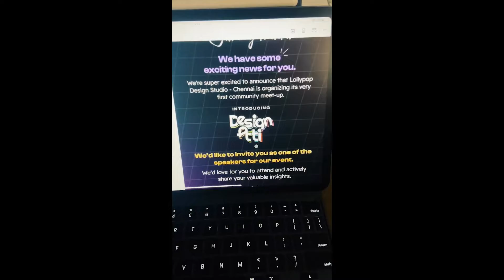Talk at Design Atti Event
Talk at Design Atti Event - At Design Atti Event - Figma chapter partnered with Lollypop Design Studio, Chennai for their very first community meet-up, "Design Atti". This is a small video of my time there, where I had a fun time interacting and speaking about how Figma helps 1OX.